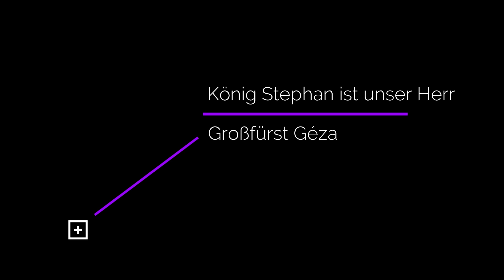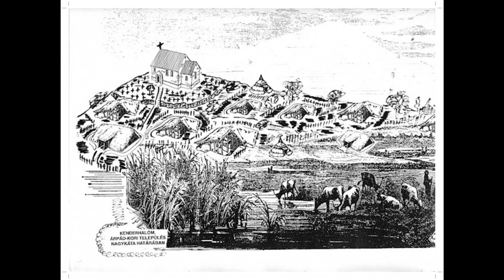Das Volk der Dynastie der Arpaden – 4 – Die Geschichte von Ungarn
H03.03 - Das Volk der Dynastie der Arpaden – 4
- Das Volk der Dynastie der Arpaden - König Stephan
- Maxi ZeneMix – E-Learning – Hörbuch
- Die Geschichte von Ungarn
- History of Hungary – audiobook